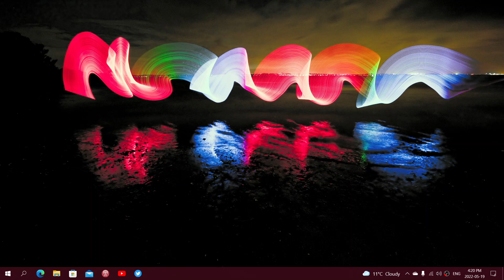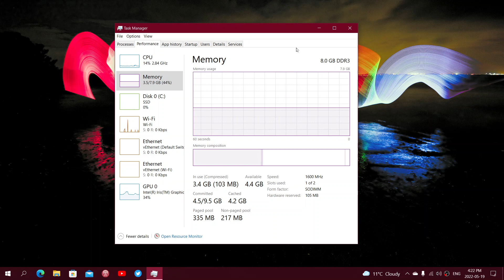Why is available memory less then total RAM memory in Windows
Hardware on your Computer also needs to set some RAM memory aside to use